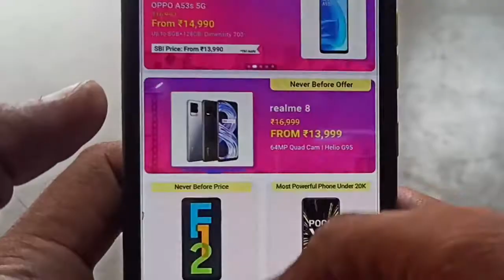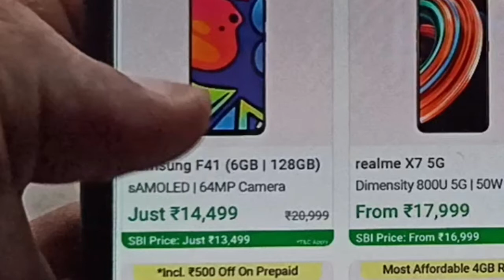Samsung Galaxy f41 Should You Buy In june 2021 | Samsung M31 Or F41 कौन सा Best रहेगा 🔥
dosto es video me maine samsung f41 ka long term review kiya h.. or bataya h ki ye phone apko aajki date me lena chahiye ya nhi